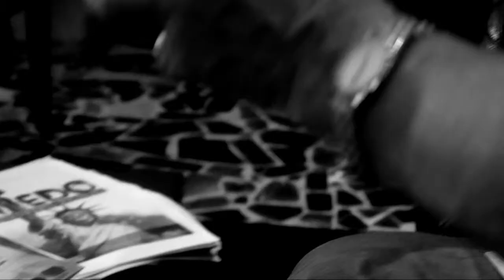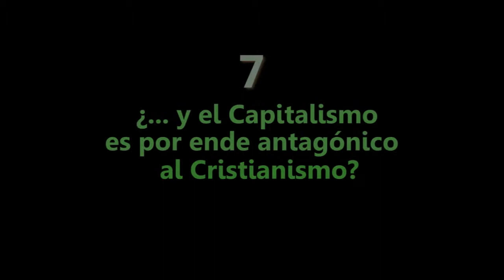Socialismo y Cristianismo: Entrevista a Rubén Dri. 2/2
Entrevista realizada junto a los compañeros de Debate Socialista a Rubén Dri durante su reciente visita a Venezuela. Rubén Dri nació en la Provincia de Entre Ríos en Argentina en 1929, hijo de campesinos pobres y peronistas católicos, se ordenó sacerdote cumpliendo el deseo de su madre que lo pone en contacto con una misión de salesianos y motivado también por la posibilidad de poder estudiar. Es Licenciado en Teología por la Pontificia Universidad Salesiana en Turín -- Italia, de donde regresó a su país castigado por los cuestionamientos políticos que comenzó a manifestar a la congregación salesiana, siguió sus estudios de Filosofía y Ciencias Sociales en Francia y en México. Comenzó su militancia política durante la convulsionada década del 60 en las filas de las Fuerzas Armadas Peronistas, la Primera Guerrilla Argentina, es fundador del Movimiento de Sacerdotes para el Tercer Mundo que se reconocían en la Teología de la Liberación. En 1974 colgó los hábitos cuando decide que el vaticano no tiene nada que ver con él, en la época en que comienza a ser perseguido por la Organización Paramilitar Alianza Anticomunista Argentina conocida como la triple A, pasa a la clandestinidad luego de escapar milagrosamente de la norteña provincia del chaco de un cerco militar montado por el ejército argentino. Continúa su militancia en la clandestinidad mientras se incrementa la represión, y trabaja dos años en un frigorífico hasta que luego del golpe de estado militar de 1976, la desaparición y la muerte de varios de sus compañeros de militancia muy cercanos, lo obligan a partir al exilio en México, vuelve a la Argentina con el retorno de la democracia en 1984. Rubén Dri es Profesor Universitario, Investigador y Filósofo, ha escrito numerosos trabajos sobre el cristianismo y el proyecto revolucionario de Cristo, mantiene una fuerte militancia social y su voz crítica con la Jerarquía de la Iglesia Católica por su actuación cómplice con la dictadura y también en democracia. Ha escrito libros entre los que destacamos: Revolución Burguesa y Nueva Racionalidad, Razón y Libertad, Autoritarismo y Democracia en la Biblia y en la Iglesia, La Utopía de Jesús, Hegel y la Lógica de la Liberación, y El Movimiento Antiimperial de Jesús.